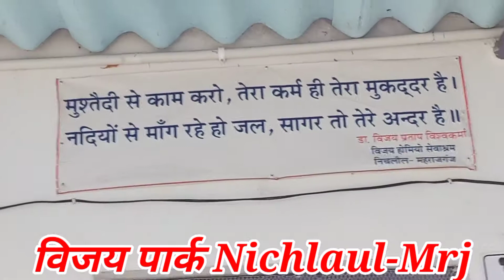Vijay Park Nichlaul Sandar and Khubsurat park nichlaul-Maharajganj Vijay park nichlaul City